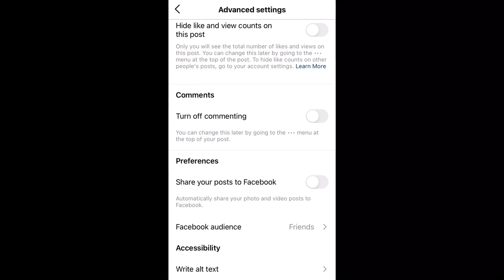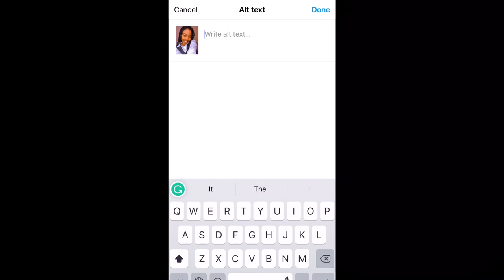How to gain 1,000 active followers on Instagram in 2021 in one week🤯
This video is based on my research.
I hope that you will find it useful.